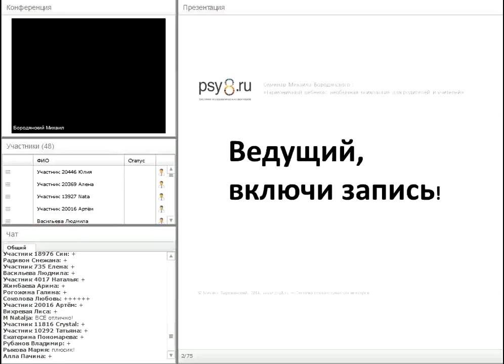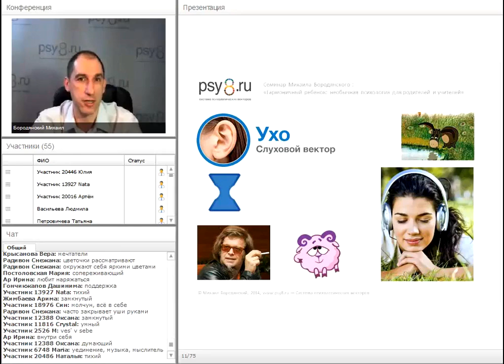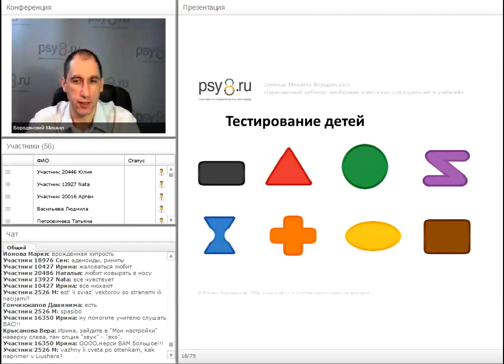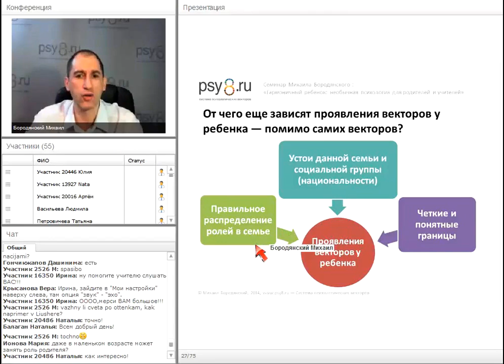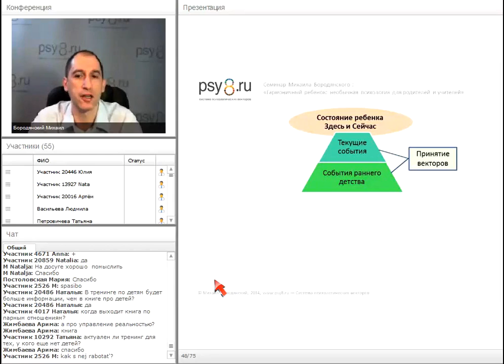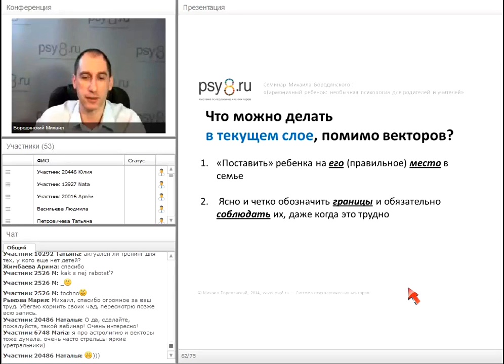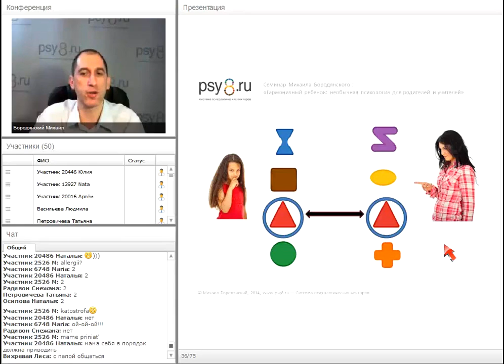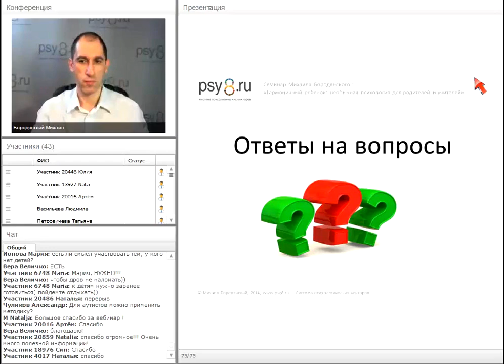Михаил Бородянский: Гармоничный ребенок׃ необычная психология для родителей и учителей